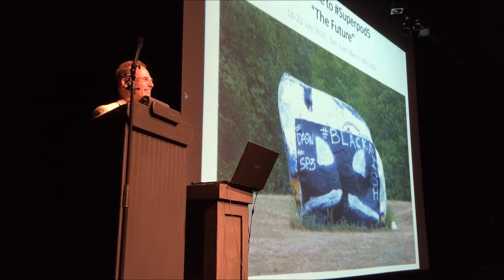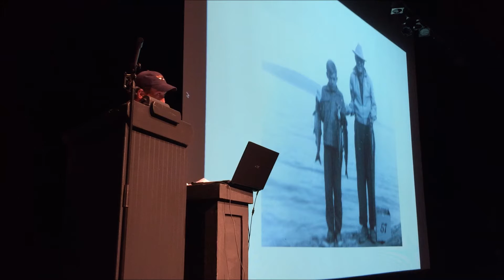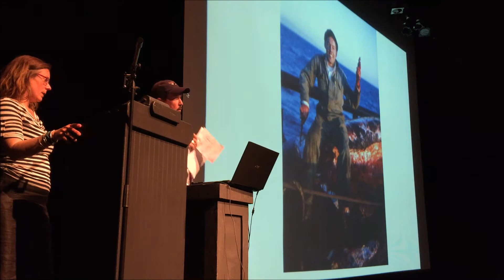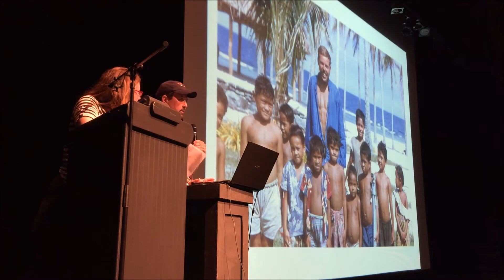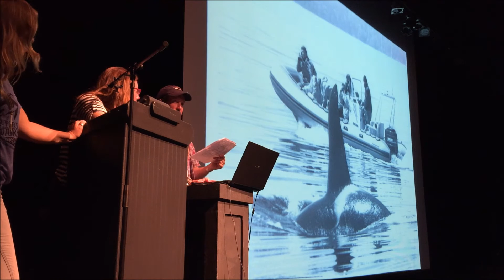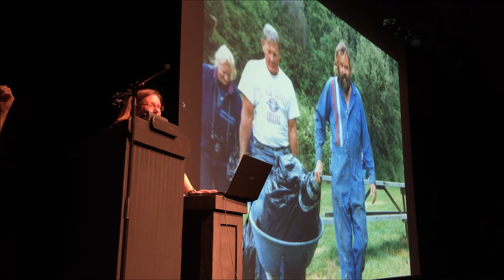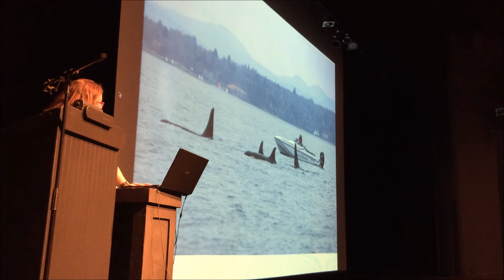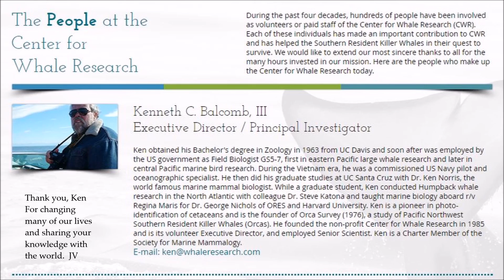Superpod5: A Video In Honor of Ken Balcomb III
A short video to honor Ken Balcomb III, at Superpod5, recorded by Jeffrey Ventre. Audio recordings from the CFWR (Ken).

Honoree: Kenneth C. Balcomb, III
Executive Director / Principal Investigator Orca Survey, CFWR

Speaker 1: Dr Jeffrey Ventre
Speaker 2: Kelley Balcomb-Bartok
Speaker 3: Dr. Deborah Giles
Speaker 4:  Erin Heydenreich